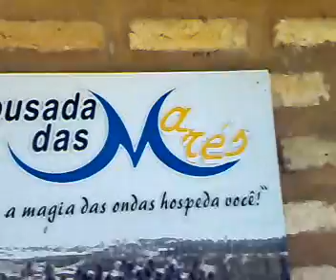pousada das marEs